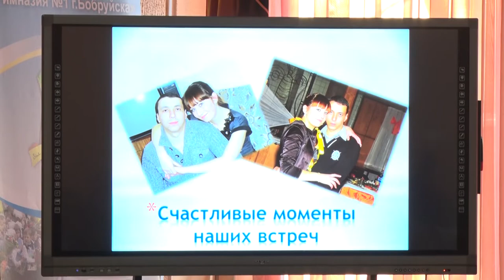Кто получил титул лучшей молодой семьи?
Самая креативная, веселая и дружная. За звание лучшей семьи Бобруйска боролись 4 команды.